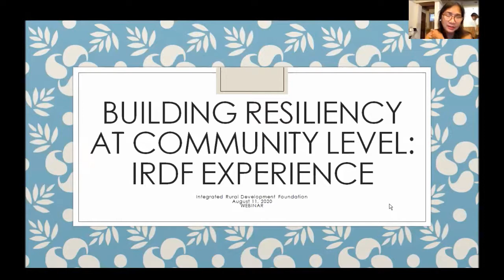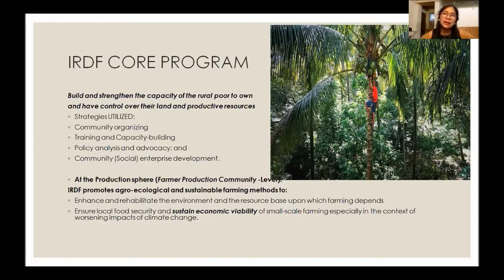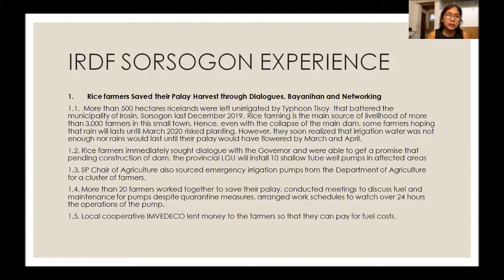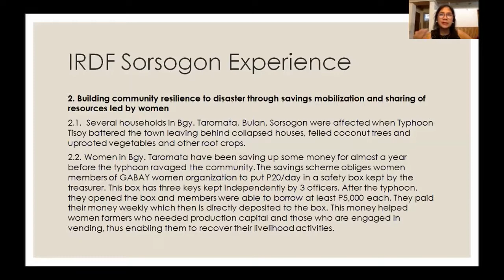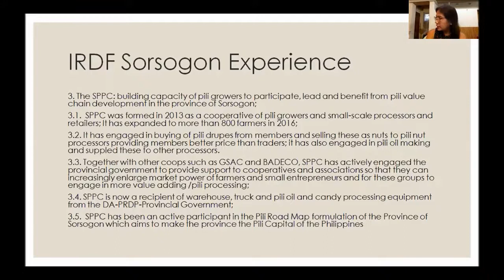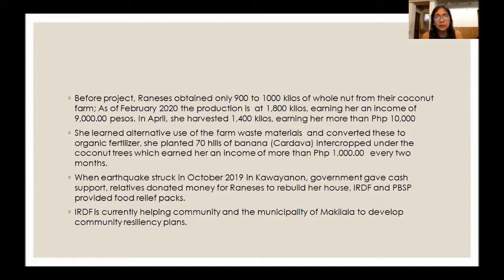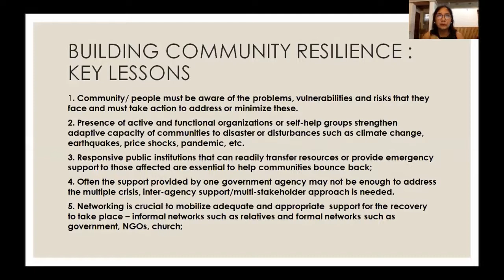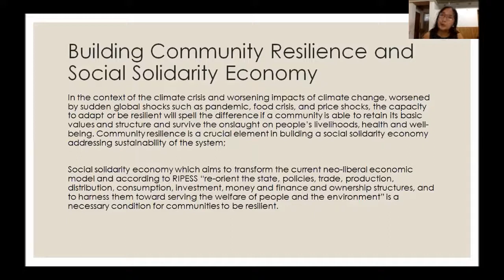SSE Practices : IRDF's community resiliency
Presented by Arze Glipo in ASEC Philippines SSE Academy 8 August 2020